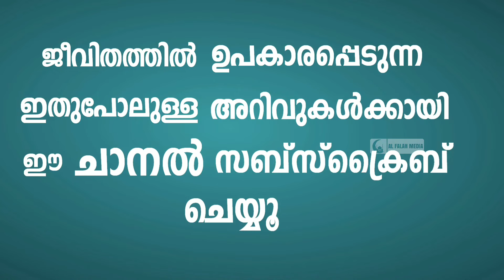ഒന്നോ രണ്ടോ ദിവസത്തിൽ ആവശ്യം നടക്കും | Dhikr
ഒന്നോ രണ്ടോ ദിവസത്തിൽ, നി ഉദ്ദേശിച്ച കാര്യം പെട്ടന്ന് പൂർത്തിയാകും. ഈ ഒരറ്റ ദിക്ർ മതി ഏത് കാര്യവും നടക്കും.